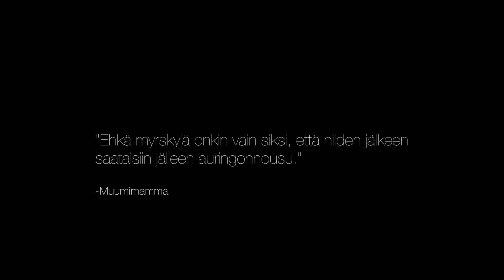A Night at the Baltic Sea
End quote:
"Maybe there are storms only so that after them we would have a sunrise again."
- Moominmamma